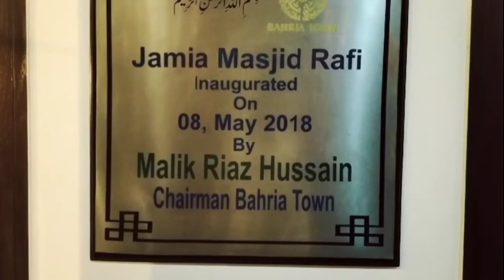Bahria Town|Rafi Block Rafi Jamia Masjid View|Phase 8|Beautiful Mosques in Pakistan|By Jamil Ghouri